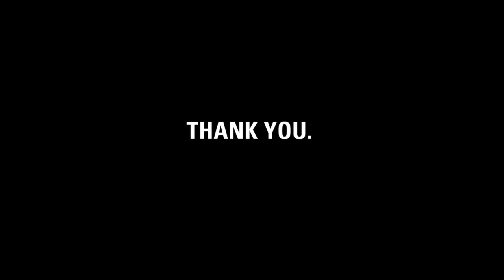Thank you, Andrea.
charity: water staff made this video for Andrea and Leonard to thank them for raising money for clean drinking water.

Andrea, it's charity: water's fifth birthday. But the celebration isn't about us—it's about you. You've joined our mission to end the water crisis. You supported our cause. You've inspired us.